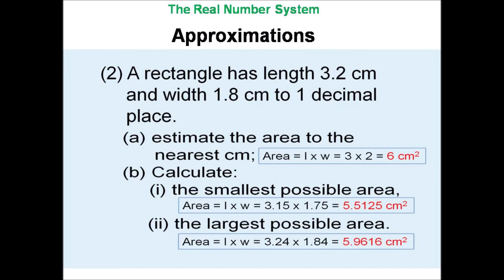Approximations Grade 12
Two approximations questions for grade 12 students.